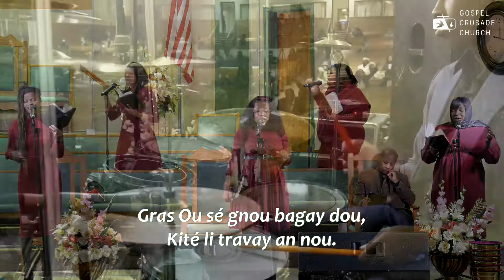Moment of Worship "Jezi, Ou Ki Renmen Mwen" 81 CDK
at Haitian Church of the Gospel Crusade of the Pentecost, Inc.